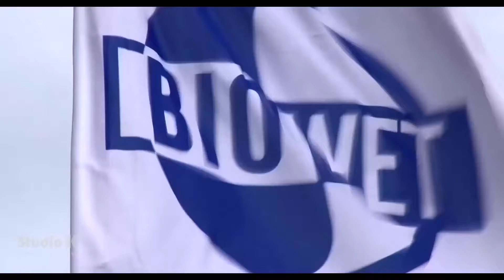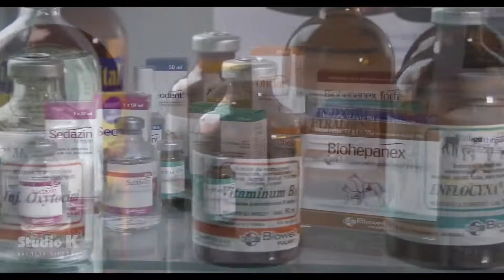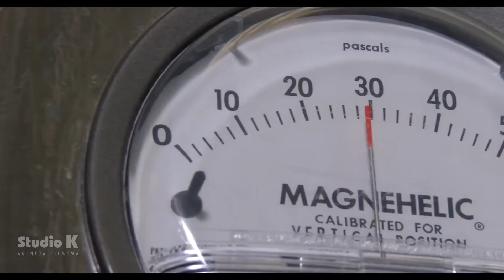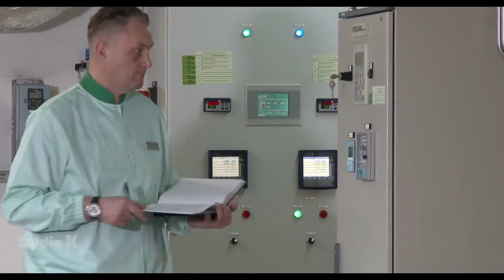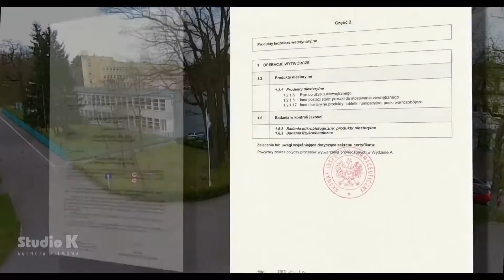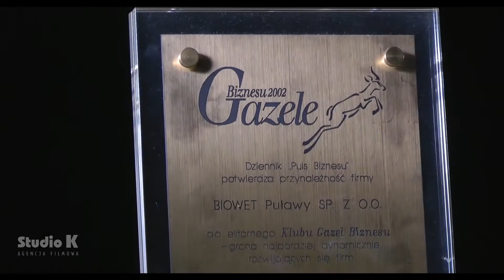BIOWET - 95 lat produkcji leków weterynaryjnych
Film o spółce Biowet prezentujący historię, dorobek i czasy współczesne firmy która już prawie sto lat działa na rynku.